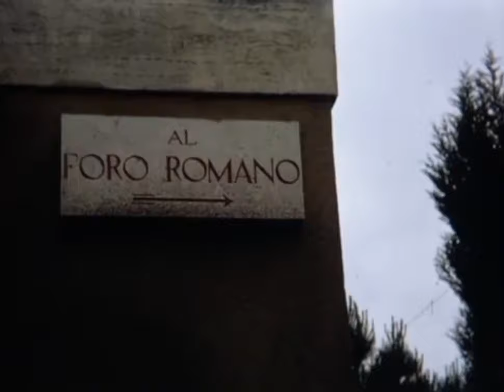Filmen - J29 Tunnan - Italienresa 1968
En film om vår krigs- och försvarsmakt under Kalla Krigets dagar. Vill du se mer? Följ gärna på

Bandkanon Pbv 302 Viggen Draken Bandvagn Lansen Försvar Lumpen Värnplikt Krigsmakten Jetfighter Airforce Army Armylife Sverige Swe Sweden KallaKriget Kalla Kriget Coldwar Bkan Bkan1 Ikv91 Tunnan J37 J32 J35 Flottilj Militär Regemente Försvarsmakten Boeing Vertol Kawasaki Gävle I14